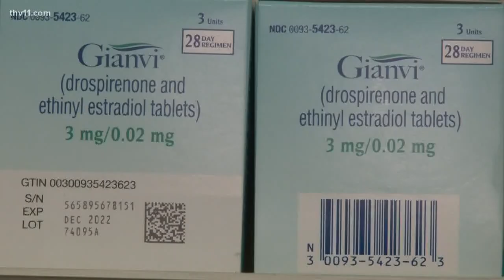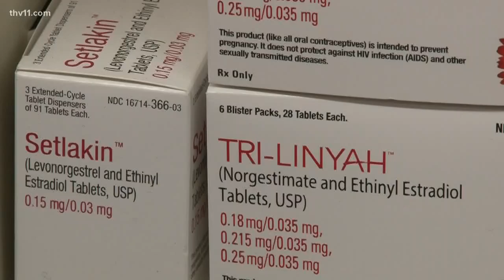Why you can skip your period while taking birth control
A new report from the Faculty of Sexual & Reproductive Healthcare in the United Kingdom suggests that there is no medical reason to have a period on birth control.